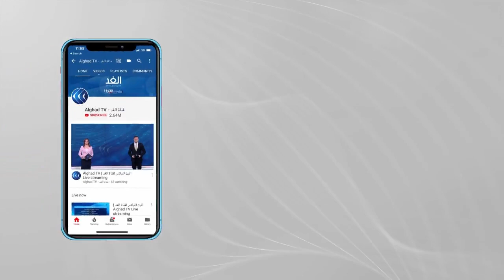لبنان | وقفة تضامنية قرب الإسكوا تضامنا مع المقدسيين ضد الاحتلال الإسرائيلي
بدعوة من أحزاب لبنانية وقوى وفصائل فلسطينية اقيم لقاء تضامني قرب مبنى الاسكوا في بيروت، وذلك رفضا لمسيرة الأعلام الصهيونية في القدس وتضامنا مع المقدسيين في تصديهم لتلك المظاهرة.  المشاركون أكدوا على تضامنهم ووقوفهم مع القدس وأهلها في وجه الاعتداءات التي يتعرضون لها وأن الحق سينتصر مهما غلت التضحيات... المزيد من التفاصيل عبر الفيديو المصور.